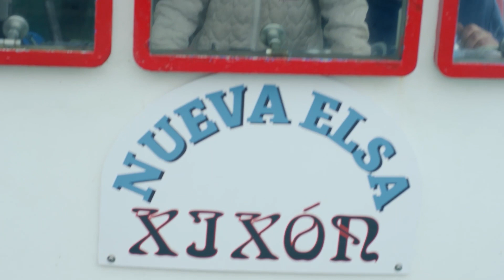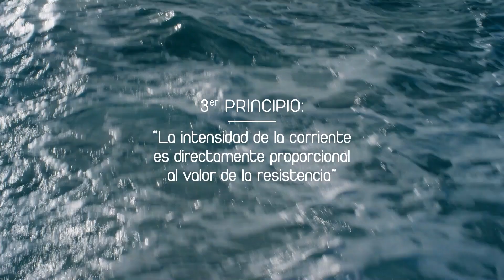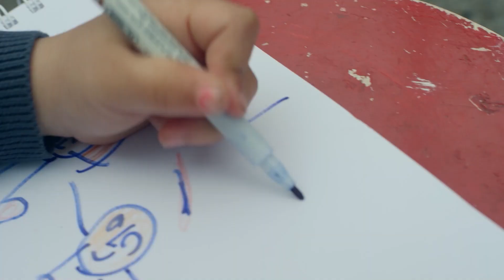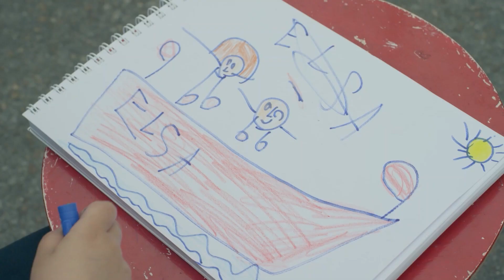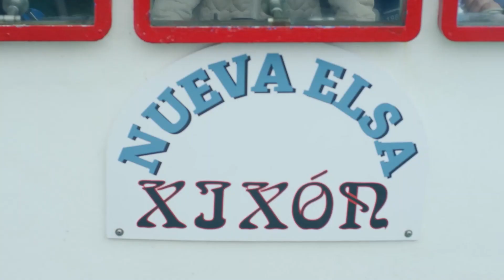Democracia y cartelización de los partidos políticos. Con Juan Carlos Monedero.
Democracia y cartelización de los partidos políticos de Richard S. Katz y Peteer Mair. Con Juan Carlos Monedero.